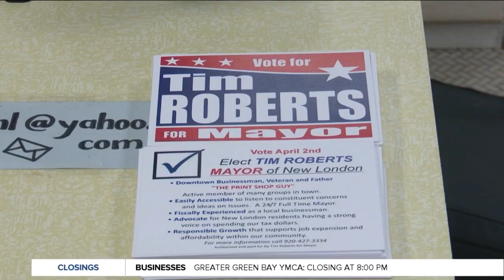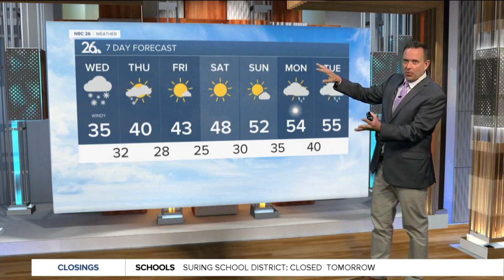Spring Primary election 2024